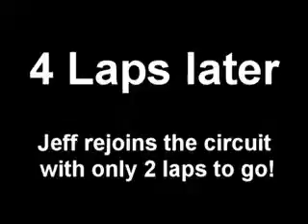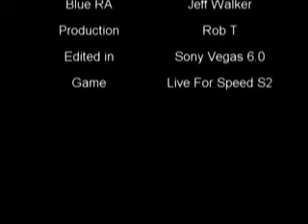LFS Jeff Vs Rob RA Kyoto Reverse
0.03 seconds winning margin